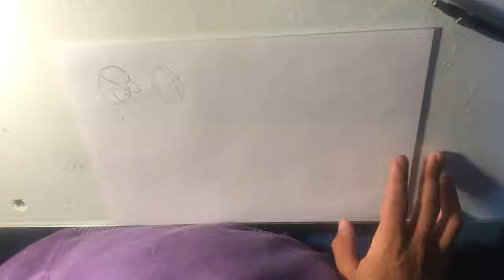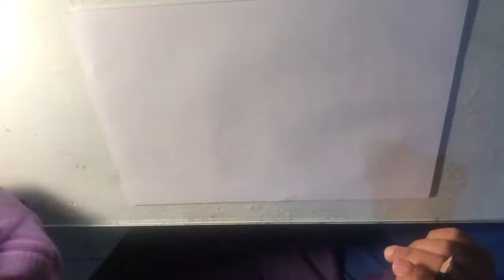Oficina de Graffiti - Aula 13 - Parte 2